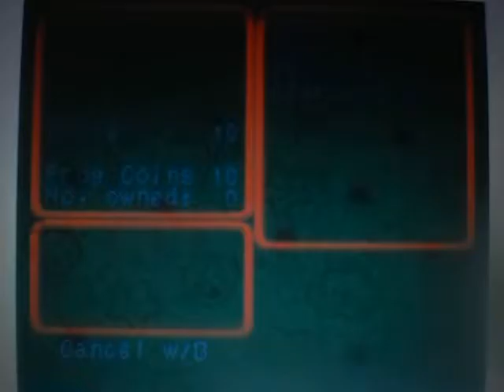Super Mario RPG Legend of The Seven Stars #41 Melodia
O Segredo das Musicas